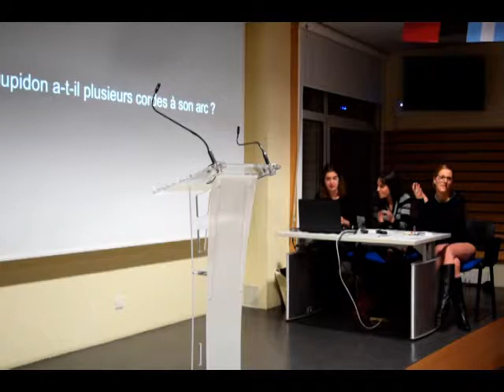Prix Richard Descoings 2017/2018 - Sélections Poitevines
À cause d'un problème avec la batterie, on n'a pas pu filmer le début du discours de Elio Bono, nos plus sincères excuses. Voici le texte qui correspondait à cette partie : « Avoir plusieurs cordes à son arc… Très souvent utilisée par les linguistes, cette expression était à la base « avoir deux cordes à son arc ». Après plusieurs recherches, on s’aperçoit que c’est Charlemagne qui en est à l’origine, puisque c’est lui qui a demandé à ce que TOUS les arcs de la France comptent deux cordes … par ordonnance ! Notre cher Président de la République utilise donc des méthodes directement inspirés d’un empereur. »